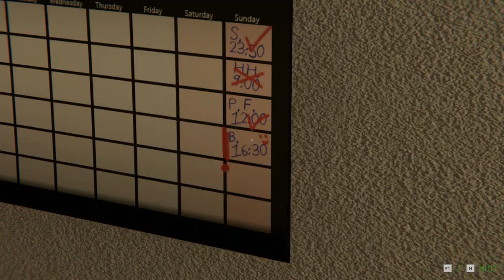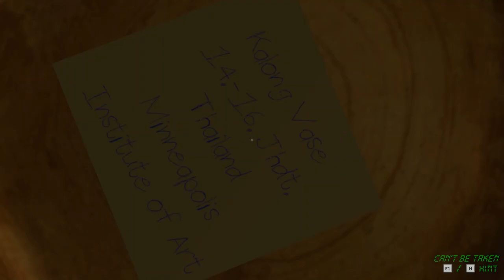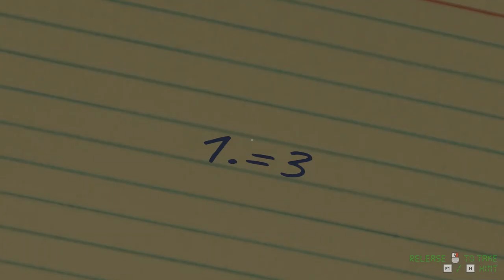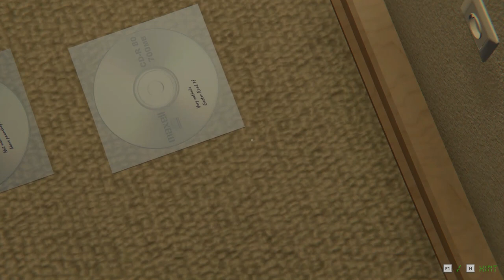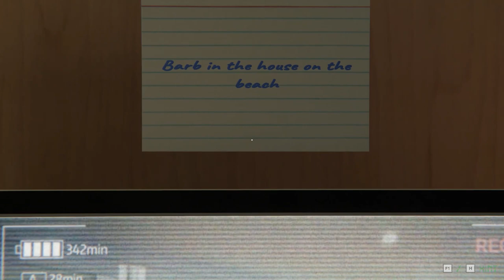Escape Room - Der kranke Kollege (The Sick Colleague) - PC Puzzle Game, Full Walkthrough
UPDATE: this first part of the game has been temporarily disabled
...this walkthrough is still helpful if you ALREADY had the game in your Steam library, prior to that announcement.

0:00 Intro, searching the room
3:01 Sorting the saucers...
4:35 Corkboard, gold cabinet lock
6:03 Teacups, red cabinet lock
6:50 Chess set, drawer lock
7:40 Picture frame, safe lock
8:58 Cue cards, wall cabinet lock
9:25 Toolbox combination lock
10:29 Secret room access
11:50 Flashlight, cabinet lock
13:07 Briefcase rotary lock
14:26 Circuit breaker settings
15:40 Street map, combination lock (see pinned comment below)